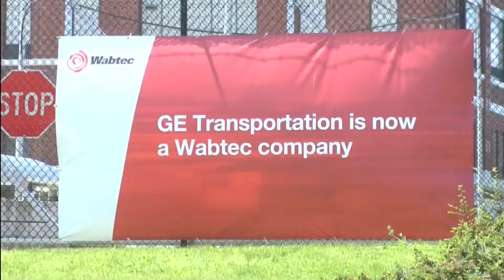WABTEC union talks